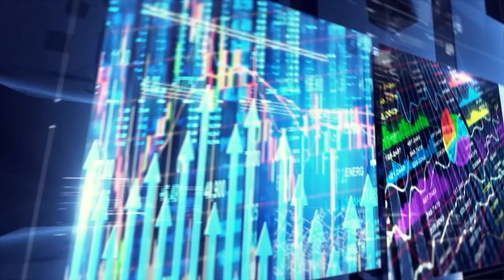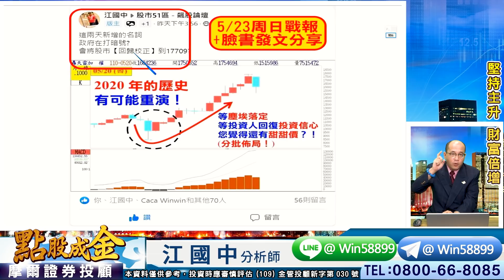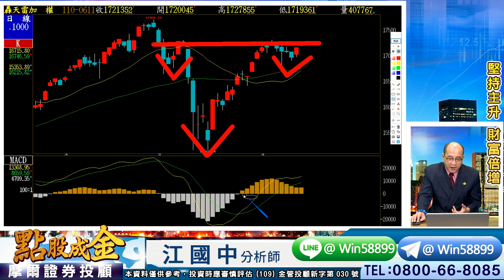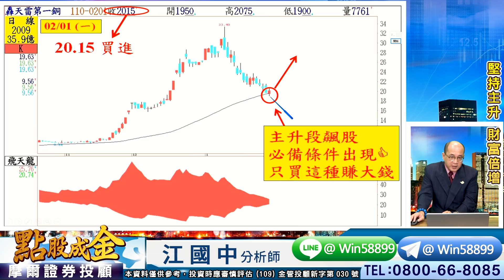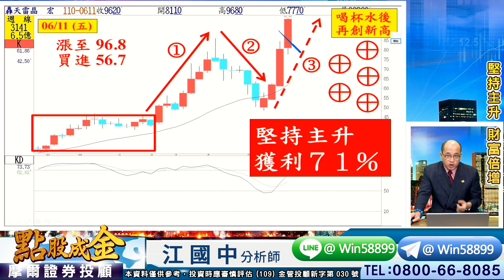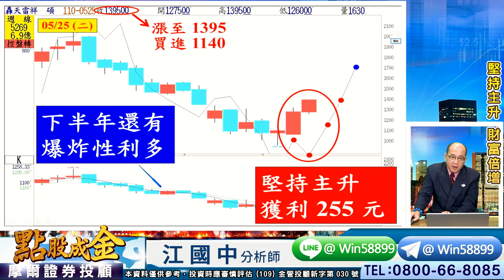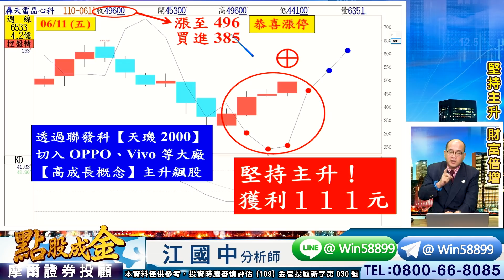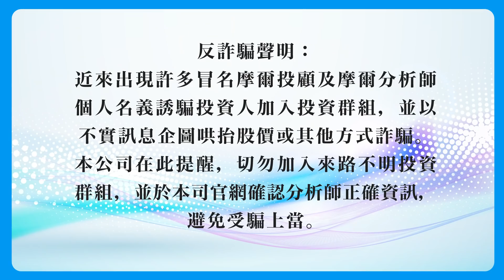2021.06.11【印度股市創歷史高→台股也會、普誠⊕94% 正德3⊕ 九暘⊕ 晶心科⊕ 先進光⊕、雪球4號→估將漲73% 驚喜價】 點股成金 江國中分析師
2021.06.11【印度股市創歷史高→台股也會、普誠⊕94% 正德3⊕ 九暘⊕ 晶心科⊕ 先進光⊕、雪球4號→估將漲73% 驚喜價】 點股成金 江國中分析師

①2008年金融海嘯是黑天鵝
　去年全球新冠肺炎也是黑天鵝
　當初的黑天鵝，在不久之後大家才驚覺
　原來當時只是春天爬過的一條可愛毛毛蟲
　當時沒賣的人→現在身家千萬以上

　5/17低點15159也是一模一樣的財富重分配的好買點

②江江是全國唯一電子產業記者出身
　掌握第一手產業訊息
　再配合有預告能力的主升飆股SOP
　幫會員打造【只做主升段的股市人生】

③印度股市今天創歷史新高
　南韓股市也逼近歷史高
　現在還有多少人關注2點的記者會?
　這就是股市
　景氣+趨勢=才是王道
　其他的干擾因素→都是可愛的毛毛蟲

　會員的飆股檔檔大賺
　今天5檔漲停板
　很多會員參加後獲利
　已超越會費3、5倍以上
　未來相信江江的專業+
　來自園區的第一手產業訊息
　會賺更多→會賺到讓你不敢想像

④第一檔漲倍股已經賺84+66+24=174元
　第二檔漲倍股→買2次鎖⊕⊕⊕
　100張已經暴賺920萬元
　5月營收果然再創歷史新高
　這兩檔雪球股
　都是未來很確認的高度成長飆股
　請把握翻倍的最後上車機會🚀🚀🈵🈵🈵

　雪球股3號→佈局3次果然⊕
　還有一次最後上車機會🚀🚀🈵🈵🈵
　今天再推出雪球4號→預估上漲空間有73%
　請大家務必好好把握機會